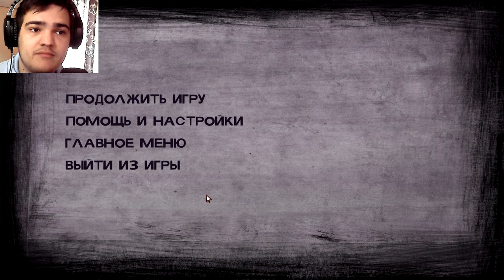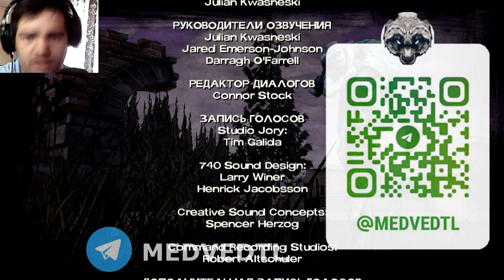ПОПОЛНЕНИЕ И ПОТЕРЯ ДВОИХ ОДНОВРЕМЕННО? ► ПРОХОЖДЕНИЕ THE WALKING DEAD (2 season) [#8]